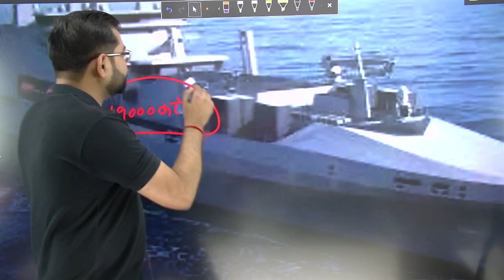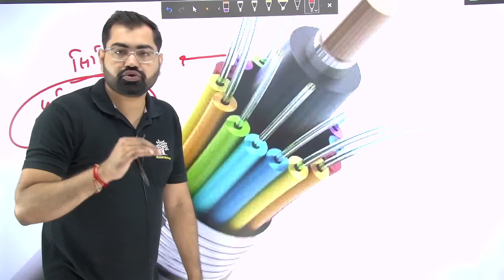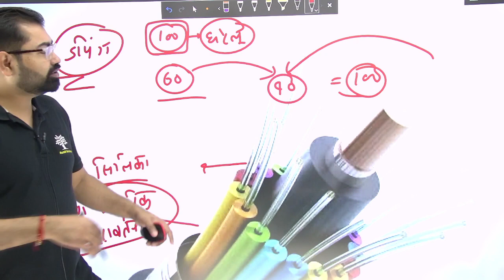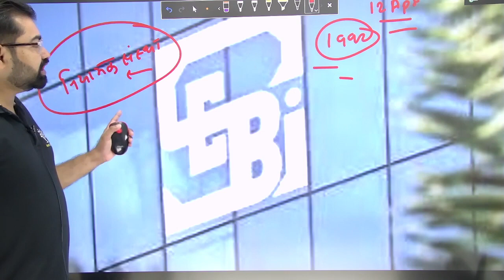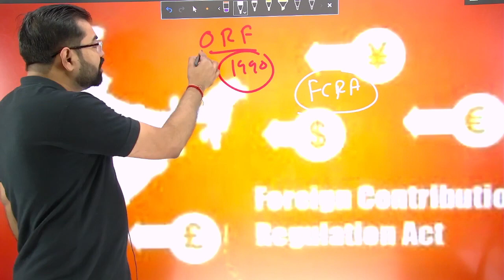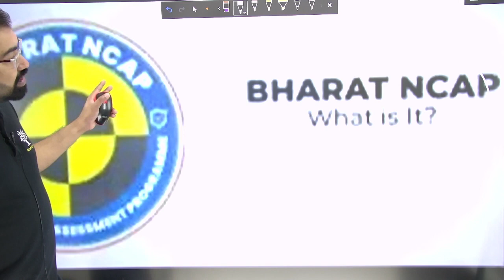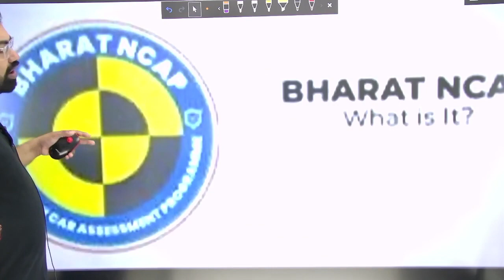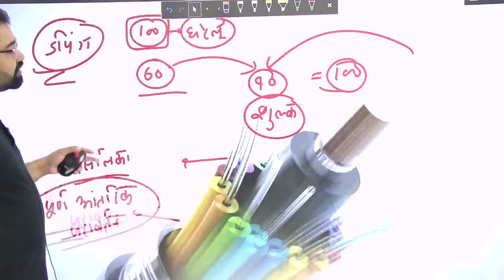Current Affairs 2023-24 L-12 For IAS/All State PSC/SSC & All other One Day Exam